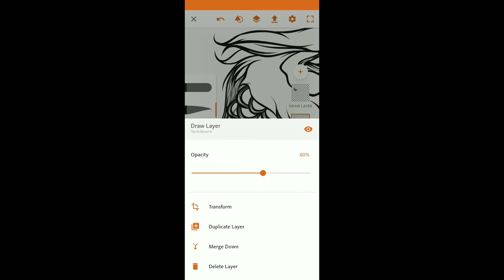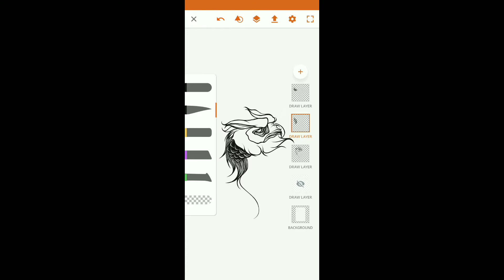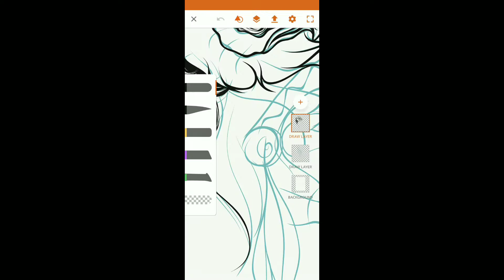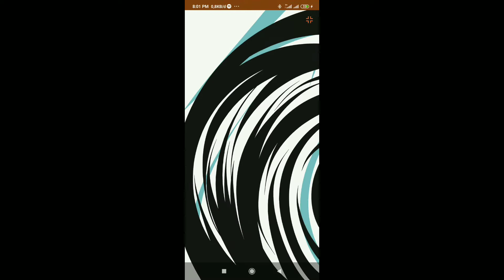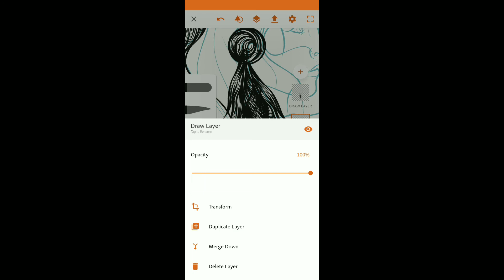Cara membuat desain kaos di android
Tutorial Membuat Ilustrasi desain kaos Dengan Adobe Draw.

Halo, teman-teman,
Di video kali ini saya akan menunjukan cara membuat ilustrasi digital dengan menggunakan smartphone  dengan aplikasi Adobe Illustrator Draw (Adobe Draw). Semoga video ini bisa sedikit membantu teman-teman
yang mau mencoba belajar design ilustrasi secara digital. Selamat mencoba :)

Healthy Inside, Freak Outside!.

Terima kasih.